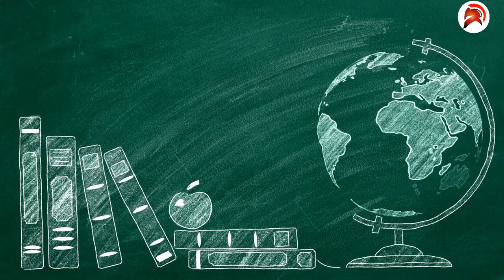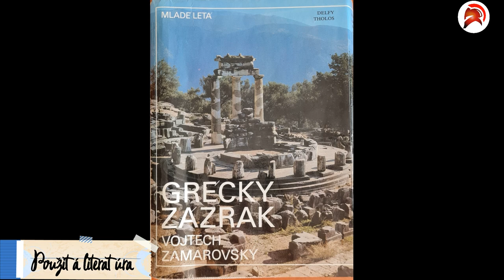Diel 1. - Sparta: Tajomstvá starovekého gréckeho vojenského štátu odhalené!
Vstúpte s nami do fascinujúceho sveta starovekej Sparty a objavte jej tajomstvá, ktoré formovali dejiny Grécka. Rozlúsknite, ako Sparťania žili, bojovali a vychovávali svojich občanov. Od agógy až po politický systém, od Perioikov po Hélóty - odhaľte jedinečný spôsob života, ktorý definoval tento mestský štát.

🛡️ Zistite, ako vojenská disciplína a kolektívne hodnoty ovplyvnili každodenný život Sparťanov.

📜 Pochopte dynamiku sparťanskej politiky a rozhodovania medzi kráľom, staršími a občanmi.

🤔 Čo znamená byť Perioikom alebo Hélótom? Preskúmajte rôznorodosť vrstiev v sparťanskom spoločenskom systéme.

🏛️ Vydajte sa na cestu do minulosti a objavte, prečo je Sparta stále príťažlivou témou diskusií o starovekom Grécku.

Použitá literatúra a odkazy:
-Vojtech Zamarovský - Grécky zázrak (druhé vydanie) - Mladé Letá
-Pavel Augusta a František Honzák - Ako sa žilo v staroveku - Obzor
-Petr Klučina a Pavol Pevný - Arma Defenziva - Slovart
Ilustrácie vytvorené v mobilnej aplikácii: Wonder